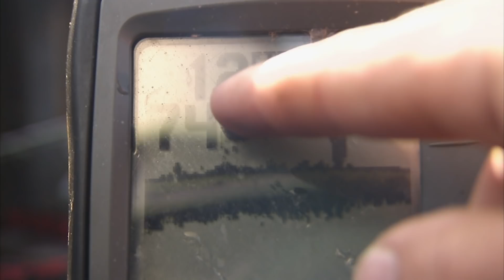Walleye on a Fly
In this fascinating video Bill Spicer details how to successfully catch Walleye with a fly rod. Bill is in northern Ontario at Errington's Wilderness Island Resort which is famous for walleye and pike.